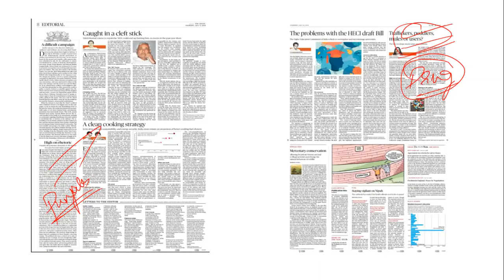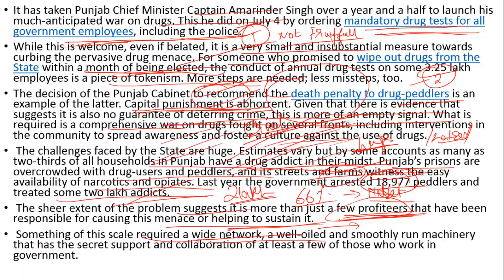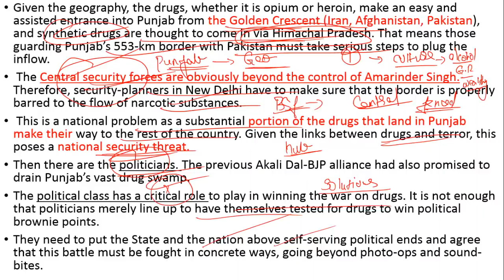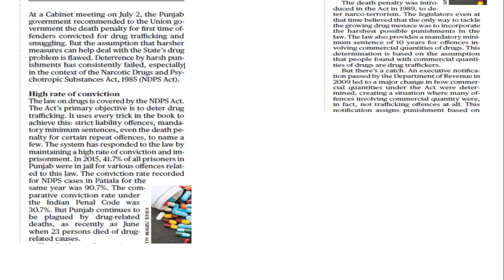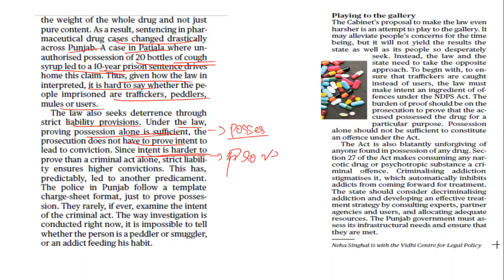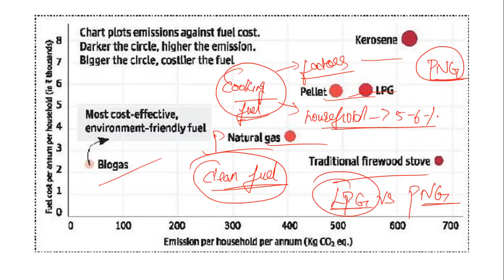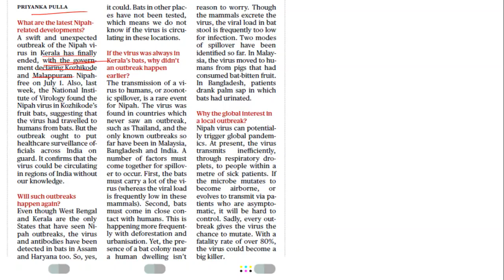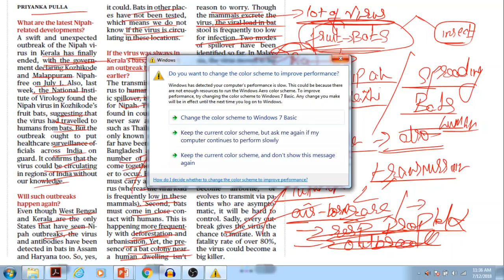12/07/2018-HINDU EDITORIAL ANALYSIS-DRUG ISSUE & NDPS ACT-1985 & NIPAH VIRUS, CLEAN ENERGY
Current Affairs and THE HINDU Editorial Analysis In Tamil For UPSC CSE Exams